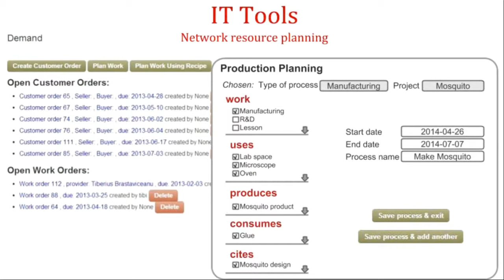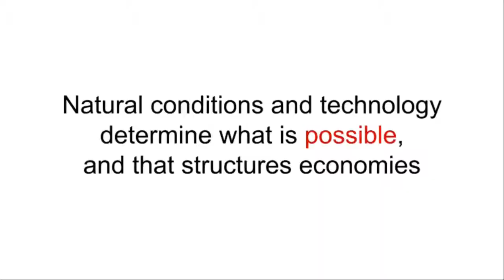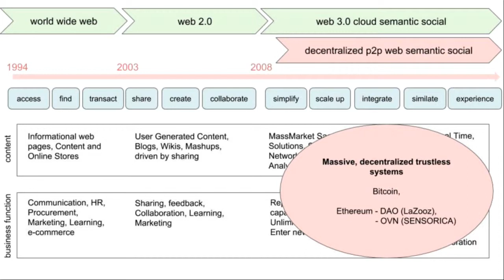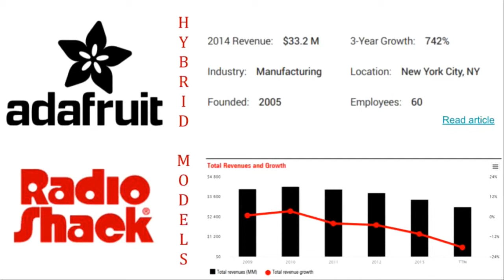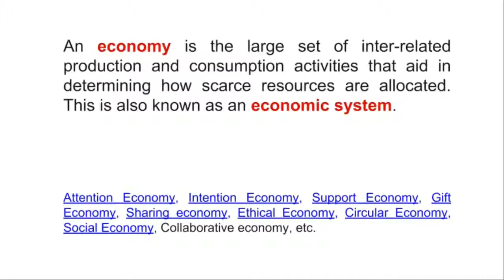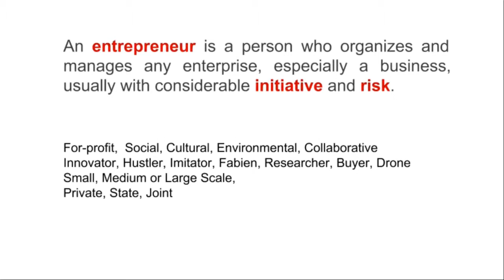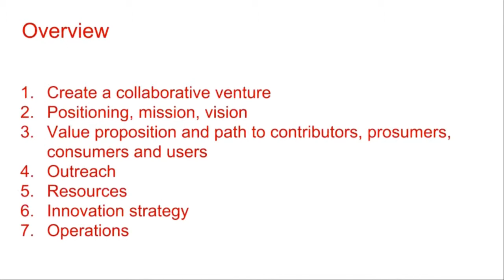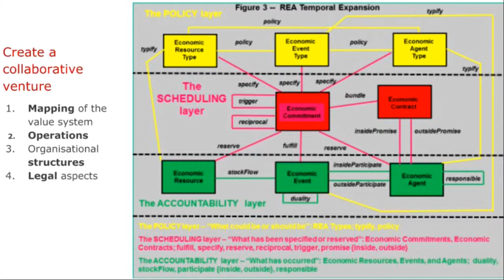Collaborative entrepreneurship - First discussion - 1 of 3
is creating a course in collaborative and p2p entrepreneurship. This is part 1 of 3 of a first discussion on the structure of the course. The content of the course will come later.